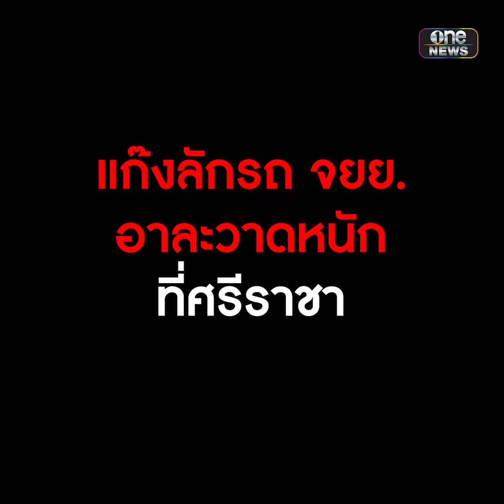โจรขโมยรถ อาละวาดศรีราชา | คลิปเล่าเรื่อง | สำนักข่าววันนิวส์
โจรขโมยรถ อาละวาดหนักที่ศรีราชา เลือกขโมยเหมือนเดินซื้อของตลาดนัด